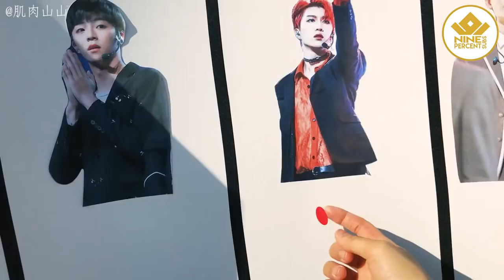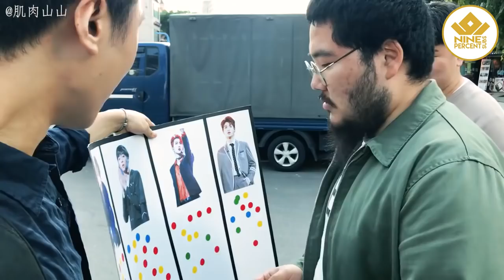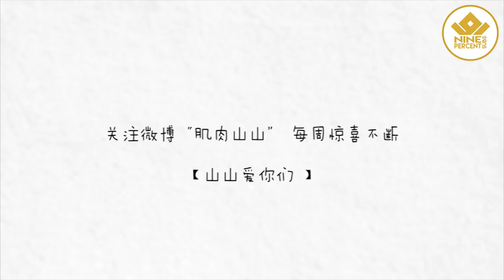[ENG SUB] How do Korean people see Idol Producer? Who are Korean peoples' NINE PERCENT picks?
NOTE: This is not official content from iQiYi or Nine Percent. It's just a video we found interesting and fun, so we decided to sub and share with you all! :)

Support the original Youtuber here (we are posting with his permission): 肌肉山山산산

How do Korean People see Idol Producer? Who are Korean peoples' NINE PERCENT picks?
韩国人怎么看偶像练习生？韩国路人pick的NINE PERCENT是谁？